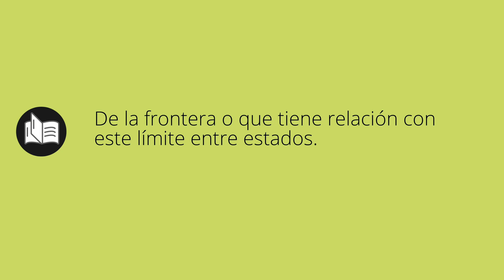Que significa FRONTERIZO • fronterizo SIGNIFICADO • fronterizo DEFINICIÓN • Que es FRONTERIZO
Que significa fronterizo en español. Cual es el significado y definicion de fronterizo. que es fronterizo. fronterizo definiicon en español. Todos los significados y definiciones del diccionario español.

Diccionario de la RAE (Kindle):
Diccionario de la RAE (Tapa dura):
Diccionario de primaria VOX:
Diccionario Esencial de la Lengua Española:
Diccionario Cambridge Español - Inglés: